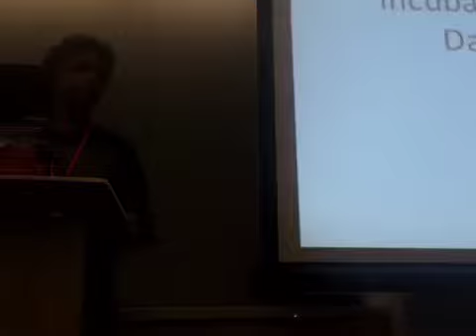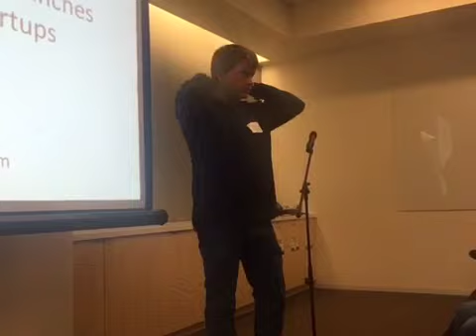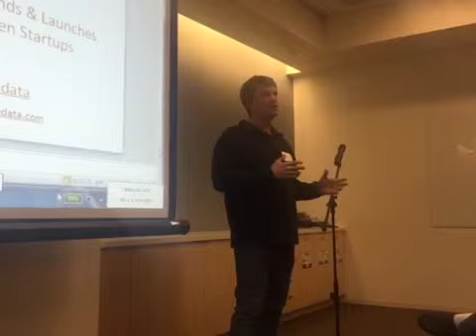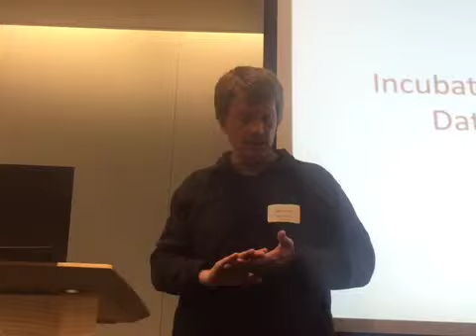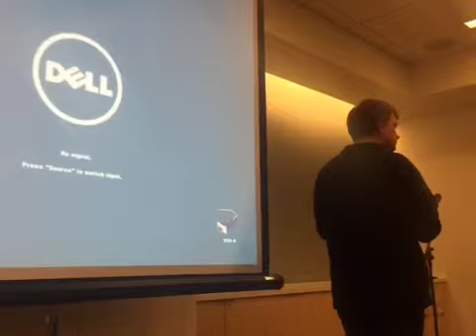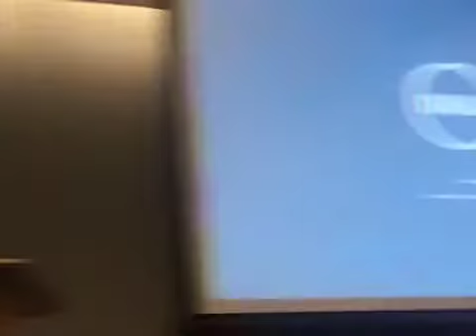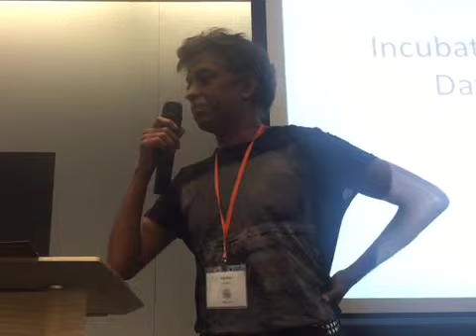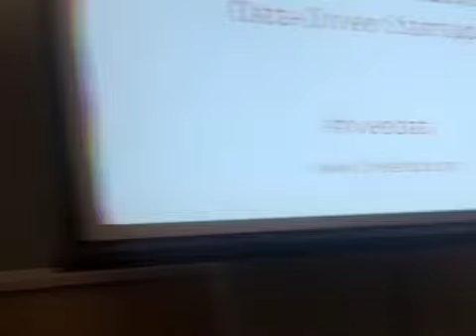Building an Enterprise Company in a Consumer World by Mike Olson(Cloudera Co-founder)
The new world of consumer technology has completely transformed the expectations of users, and those expectations have now carried over to the world of enterprise IT. What should the builders of new enterprise software companies do to meet them? Mike Olson, a co-founder of Cloudera, has some answers.

Mike (@mikeolson) co-founded Cloudera in 2008 and served as its CEO until 2013 when he took on his current role of chief strategy officer (CSO.) As CSO, Mike is responsible for Cloudera’s product strategy, open source leadership, engineering alignment and direct engagement with customers. Prior to Cloudera Mike was CEO of Sleepycat Software, makers of Berkeley DB, the open source embedded database engine. Mike spent two years at Oracle Corporation as vice president for Embedded Technologies after Oracle’s acquisition of Sleepycat in 2006. Prior to joining Sleepycat, Mike held technical and business positions at database vendors Britton Lee, Illustra Information Technologies and Informix Software. Mike has a Bachelor’s and a Master’s Degree in Computer Science from the University of California, Berkeley.